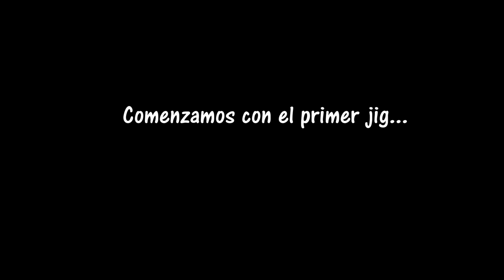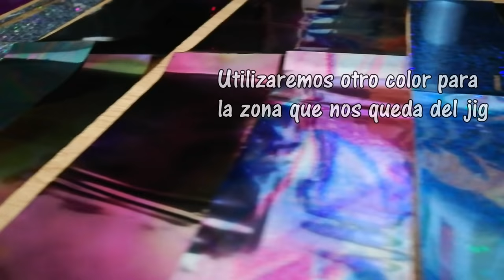Jig Jensen Chivo - Personaliza tus señuelos - GASTON HUELVA